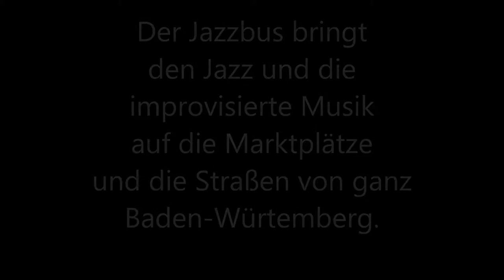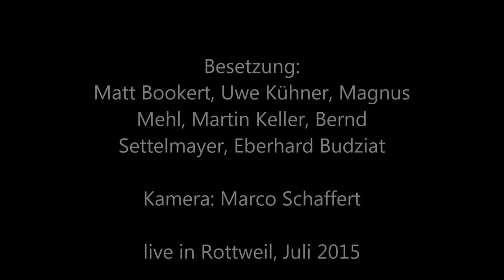Jazzbus Honkin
Der „JAZZBUS“ kommt!
Eine Initiative der IG Jazz Stuttgart

Besetzung: Martin Keller, Magnus Mehl: Saxophone, Eberhard Budziat, Matthew Bookert: Posaune/Tuba, Uwe Kühner, Bernd Settelmeyer: Schlagzeug/Percussion

Die Idee
Die Grundidee des JAZZBUS ist der Auftritt (oder auch mehrere) einer Marching Band an belebten Plätzen (Wochenmarkt, offener Einkaufstag etc.) mit einem originellen Fahrzeug (Oldtimer Bus).
Das professionelle Niveau der Musiker, die Auswahl der Stücke bzw. des Programms und die ungewöhnliche Art der Präsentation mit einem originellen Fahrzeug machen das Besondere dieses Projekts aus. Es ist nicht „nur“ ein Konzert wie man es kennt von der Stadthalle oder dem Bürgersaal. Es ist näher dran am Publikum, spricht es an, nimmt es mit, erreicht auch Menschen die sonst nicht zu Konzerten gehen würden. Es ist unerwartet und ungewöhnlich.

Pressetext:
Ein historischer Bus – bringt eine „Marching Band“- also eine bewegliche Band, mitten unter die Leute, vielleicht ist gerade Markt in der Stadt. Die Band setzt sich aus einer Bläser- und einer  Rhythmusgruppe zusammen und sie nimmt durch ihre Originalität und Spielfreude schnell die anwesenden Menschen mit. Die Musik vereint Tradition und Moderne, macht neugierig. Die Musik ist ansprechend aber auf hohem Niveau. Da nimmt der Posaunist ein Megafon und stimmt einen  Blues an. Doch schon wieder setzt ein schneller Rhythmus ein, der Saxophonist steigert die Intensität... - Rhythmuswechsel – eine Rumba beginnt. Es wippt in den Füßen...
Pause. Wo kommt ihr denn her? Kleine Gespräche. Im Bus hängen Plakate, liegen Broschüren. Jazz - das heißt auch Spaß am Spiel, kontrollierte Freiheit...
Weiter geht’s: Dieses Mal etwas Konzertantes: Die Musiker haben Noten aufgelegt und es gibt eine kleine Suite zu hören. Auch ganz leise Töne. Applaus. Aber jetzt wieder unter die Leute. Ein bisschen Ramba Zamba gehört schon auch dazu. Die Musiker packen zusammen, es geht wieder weiter.